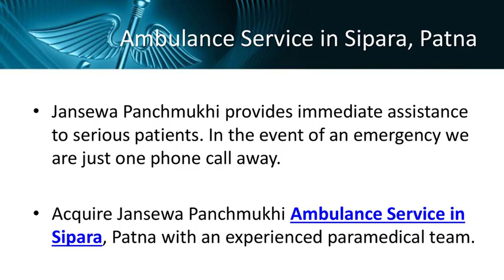Paramedic Ambulance Service in Sipara and Phulwari Sharif, Patna by Jansewa Panchmukhi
For patient care, Jansewa has a highly-qualified paramedical team including cardiologists and physiotherapists. We have successfully shifted many serious patients from one location to another. We also offer quick and safe Ambulance services in Sipara and Phulwari Sharif, Patna.